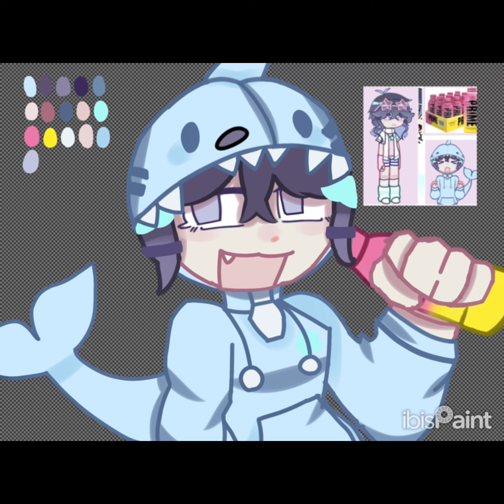FANART 4 @Iquit_byebye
I BETTER PLACE 😈😈😈